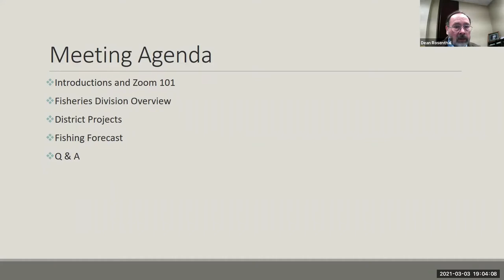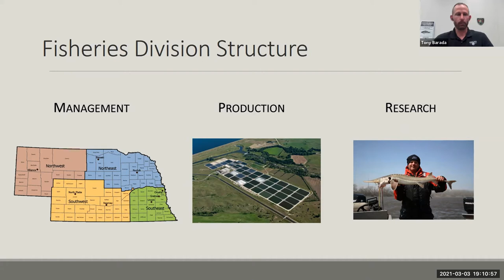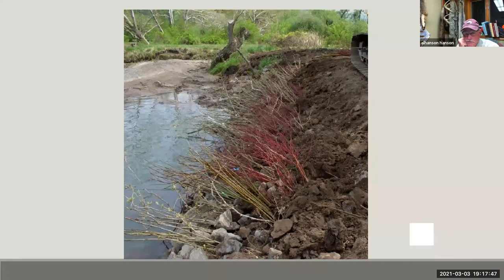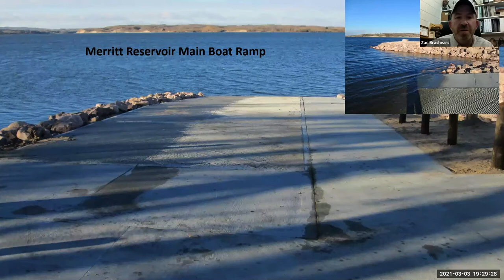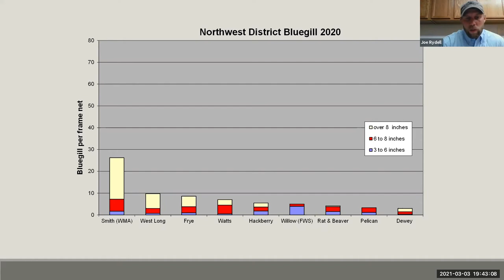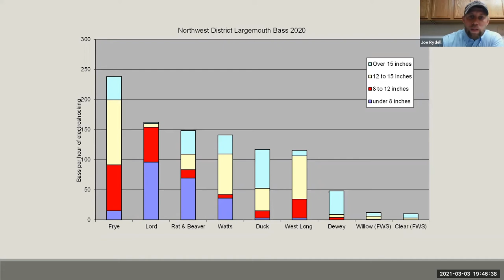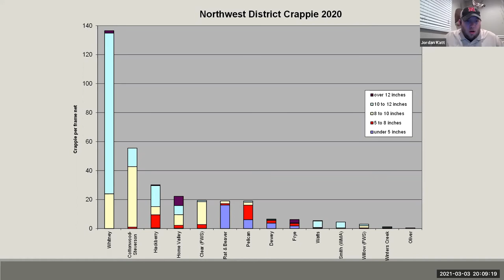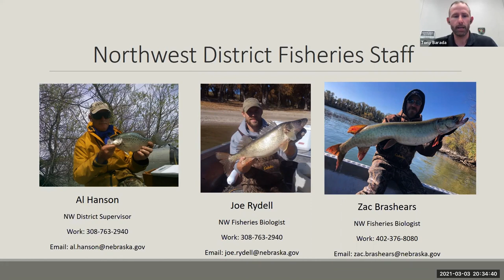2021 Northwest District Fisheries Informational Meeting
This is a presentation that was given by NGPC Fisheries staff live on March 3, 2021. It provides a brief overview of the Fisheries Division, special project updates and a local fishing forecast for 2021. The presentation portion is approximately 45 minutes in length with the remainder of the video devoted to a question and answer period.